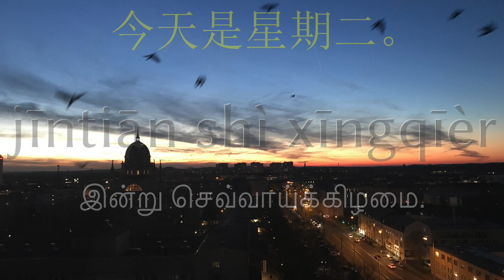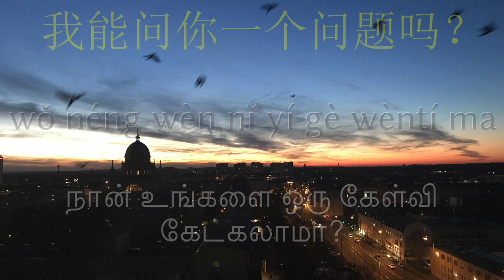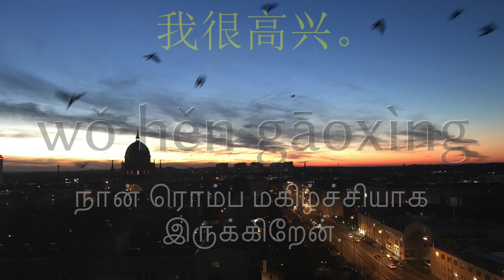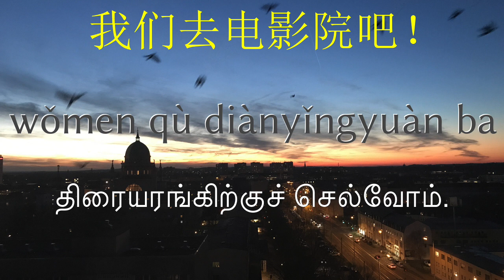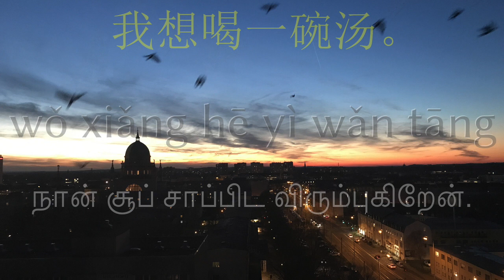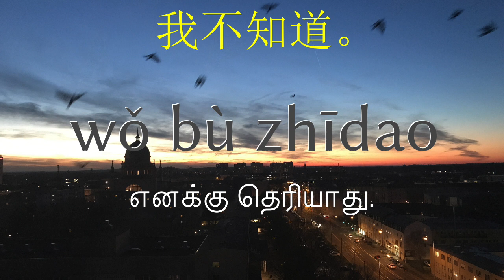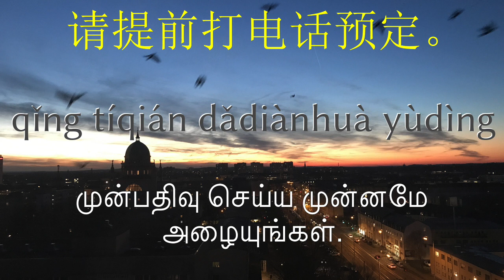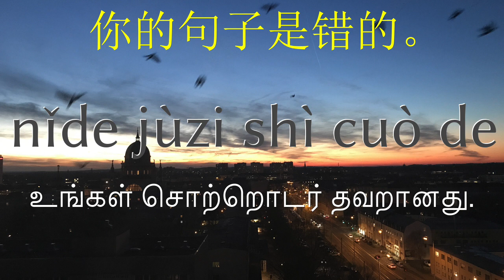தூங்குவதற்குமுன் கற்றுக்கொள்ளுங்கள் - சீன மொழி (தாய்மொழிப் பேச்சாளர்) - இசையுடன்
▼▼▼ மேலும் வீடியோக்கள் ▼▼▼

▼▼▼ மேலும் வீடியோக்கள் ▼▼▼